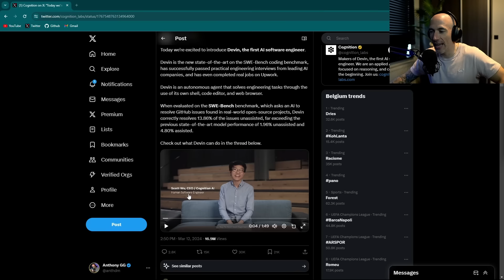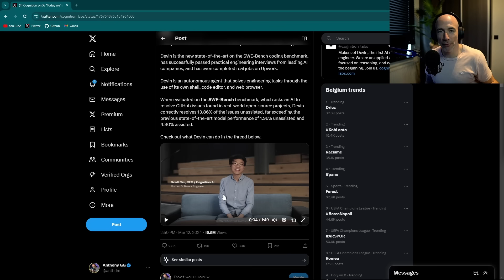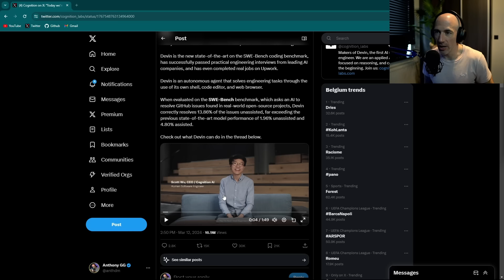DEVIN IS GOING TO TAKE YOUR JOB! LAST WARNING!